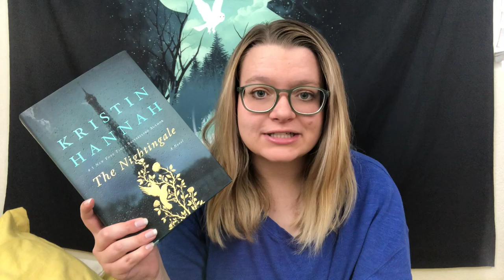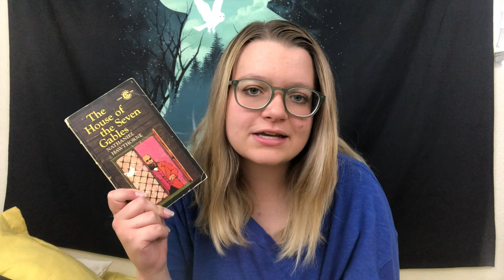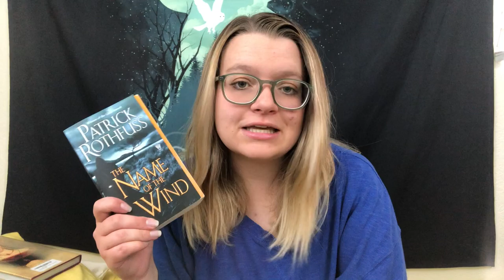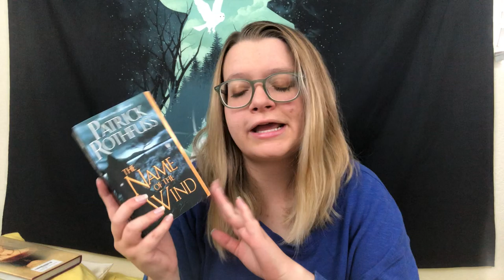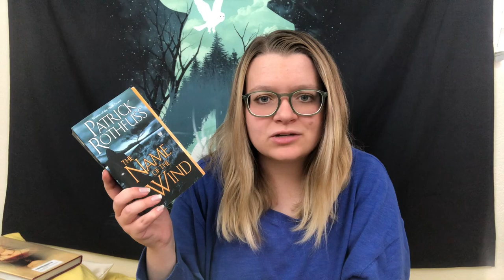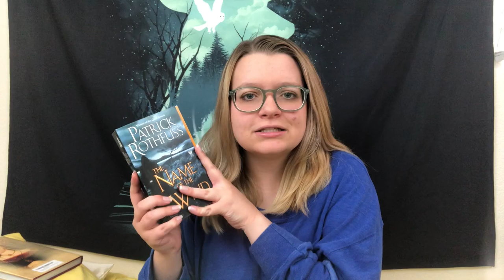April Wrap Up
Books Mentioned:
The House of the Seven Gables by Nathaniel Hawthorne
The Woodvilles by Susan Higginbotham